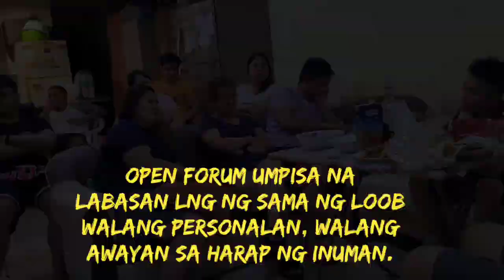Bed Space OFW Lifestyle Open Forum P1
Open Forum in our Flat Part 1.
This video shown how to organise yourself and  educate others by the time you are separate to your family.

Bed space or rent room lifesytle.

My FB account Arnold g. Ortiz